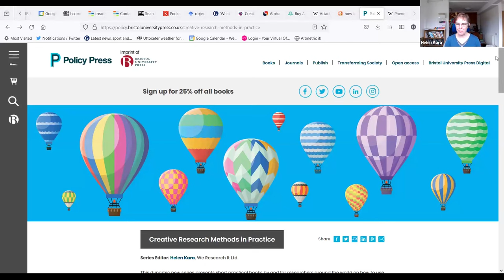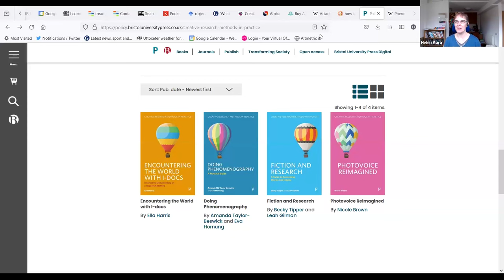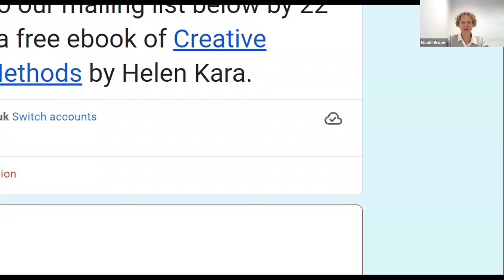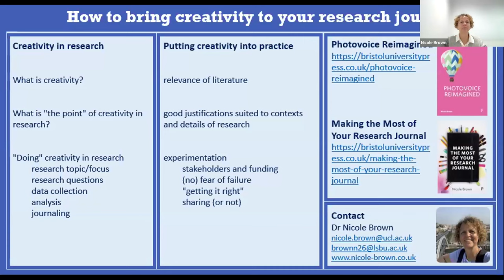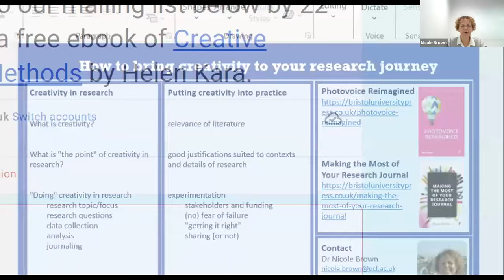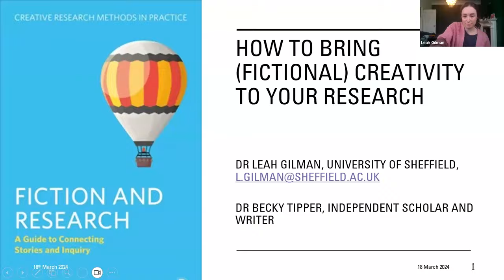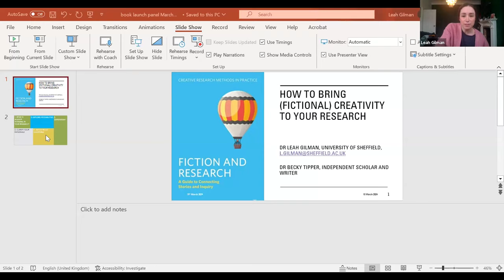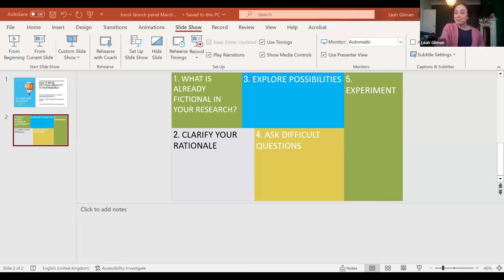How to bring creativity to your research journey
In this webinar, experienced creative researchers shed light on what it means to bring creativity to both theory and practice, and provide the tools that will allow you to embark on this journey.

Drawing on fiction writing, poetry, visual art and the creative space within phenomenographic research, the panellists discuss the strengths and challenges of bringing creativity to research to allow us to better explore the different ways people think about the world.

The panellists

Leah Gilman, Welcome Trust Research Fellow in the Department of Sociological Studies at The University of Sheffield and co-authored of ‘Fiction and Research’ (Policy Press).

Nicole Brown is Director of Social Research & Practice and Education Ltd and Associate Professor at University College London and author of ‘Making the Most of Your Research Journey’ (Policy Press), co-author of ‘Embodied Inquiry: Research Methods’ (Bloomsbury) and the upcoming books ‘Photovoice Reimagined’ (Policy Press) and ‘Creativity in Education: International Perspectives’ (UCL Press).

The event is chaired by Helen Kara, a leading independent researcher, author, teacher and speaker specialising in research methods, particularly creative methods, and research ethics. Helen is an academic author with over 25 titles and 1000 citations; notably ‘Creative Research Methods: A Practical Guide and Research’ and ‘Evaluation for Busy Students and Practitioners’, both in their second editions.

00:00 - Introduction
05:22 - Nicole Brown
11:33 - Leah Gilman
22:18 - Helen Kara
26:46 - Q&A
57:12 - Conclusion and final words

Bristol University Press, and its imprint Policy Press, are UK-based academic publishers committed to publishing the highest-quality international scholarship in the social sciences and aligned disciplines, with a focus on global social challenges.